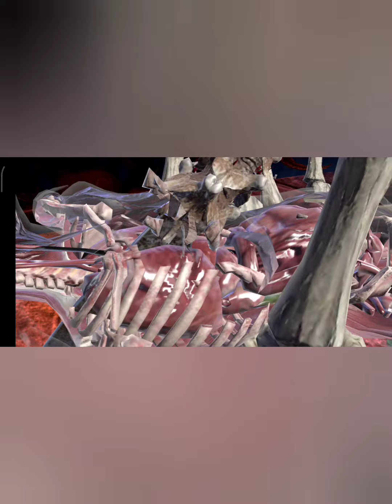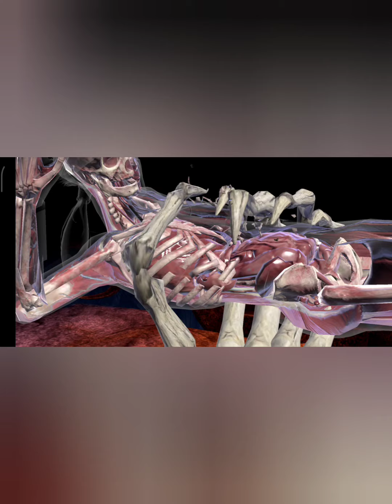MK Mobile Bone Shaper Shinnok Challange